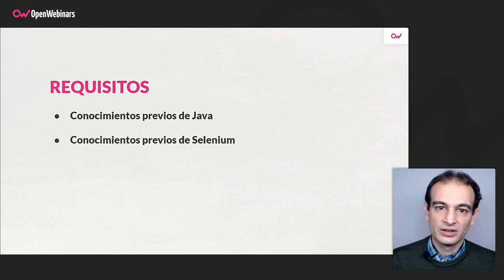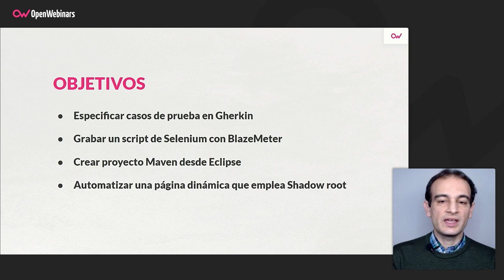Curso de Automatizaciones de Selenium para Shadow Root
Con este curso aprenderás a crear automatizaciones de Selenium, empezando desde BlazeMeter, para reproducir navegaciones sobre páginas dinámicas con Shadow Root.

- Grabar un script de Selenium con BlazeMeter.
- Crear proyecto Maven desde Eclipse.
- Verificar la identificación de elementos desde la consola del inspector del navegador web.
- Automatizar una página dinámica que emplea Shdow root.